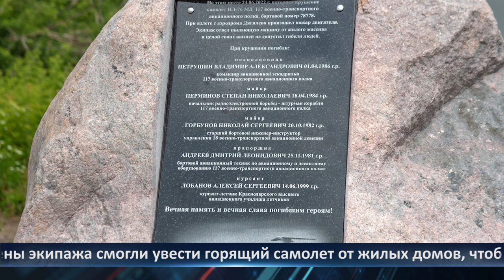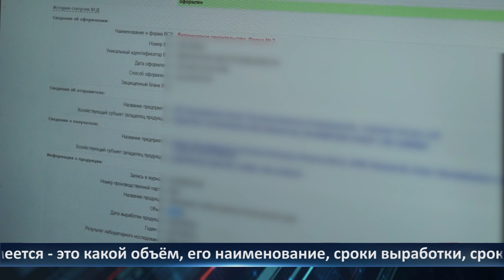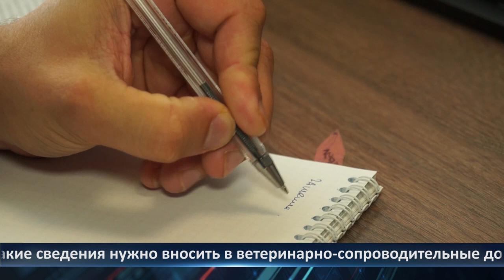День города - новости Рязани 26.06.2023